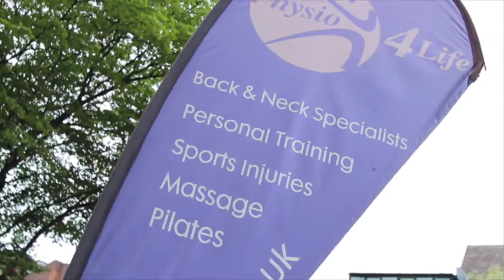Triathlete Lucie Custance Q & A Session Physio4Life Open Day July 6th 2014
Clapham Chaser and Tri Europe Triathlete of the year 2011, 2012 and 2013, Lucie Custance, joined us for our Open Day on July 6th 2014.
A brilliant interactive Q & A session with the triathlete, discussing her training alongside working full time. You could pick up some great tips on how to balance your work life and your training.